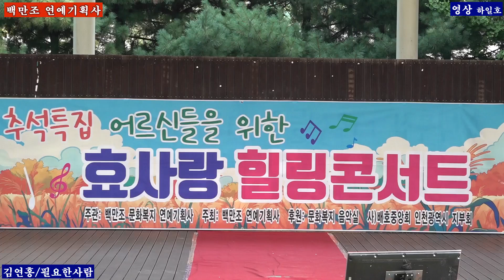가수 김연홍+필요한사람 타이틀곡 /백만조 연예기획사 부천 오정대공원2024,9,8,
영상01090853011